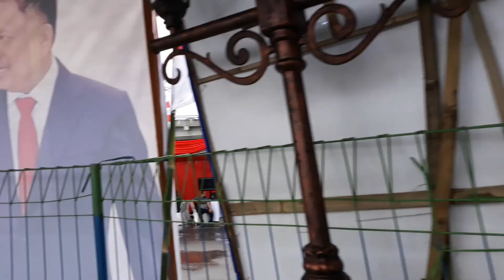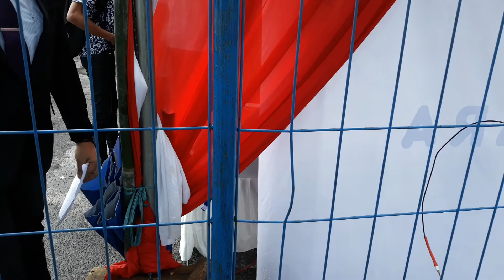Aril Sound System Rental Manado 0851 4546 6629 , Please Subscribe .Like , And Share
GROUND BREAKING CEREMONY MANADO MARINA BAY
OLEH GUBERNUR SULAWESI UTARA 13 FEBRUARI 2020
Aril Rental Sewa Sound System Manado ,,,,
, Support by Aril Vendor Manado , ,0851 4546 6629
,by Aril Sound System Rental Manado 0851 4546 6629 ,,,,, Aril Lighting Manado ,,,,,,,,
Aril Multimedia Manado ,, ,,,
Aril Vendor Manado ,,,,,,,GBU ,,,,
Aril Vendor Manado , Aril Multimedia Manado , Aril Sound Sytem Rental Manado ,